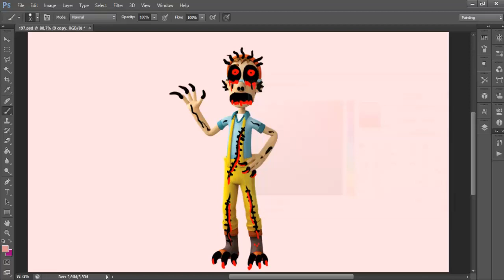Undo Paw Patrol Cap'n Turbot x Horror Version